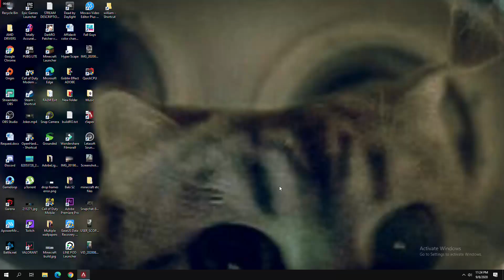Spectating a HACKER on APEX LEGEND.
I was instantly killed by this guy when he peak in a upper ground for 1 second. I got curious and started to spectate him. Found out that he was using hacks. I hope Apex management can do something about this before merging all platforms.